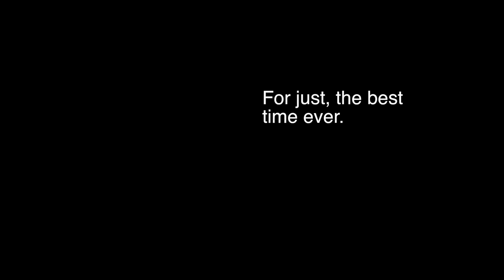The Time of Our Lives - Destress 2017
SONGS - THE MESSAGE BY NAS, SELF CONTROL BY FRANK OCEAN

Thank you all, for the best time ever, you guys don't know how much it means to me to have gone for this trip with all of you. Love you all so much!